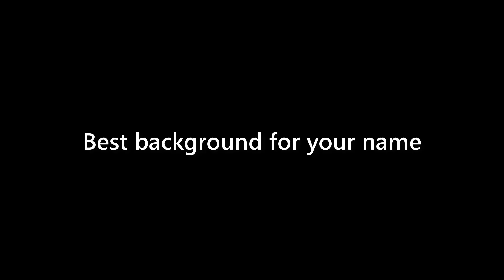Lana Baker - appearance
Name Look - Lana Baker - appearance. In this video we present "Lana Baker" name look and feel in various scenarios.
This video will cover:
How does "Lana Baker" look as a personal letterhead?
How does "Lana Baker" look on a business card?
How does "Lana Baker" look on a computer/laptop screen?
How does "Lana Baker" look with different background colors?
How does "Lana Baker" look with various fonts?